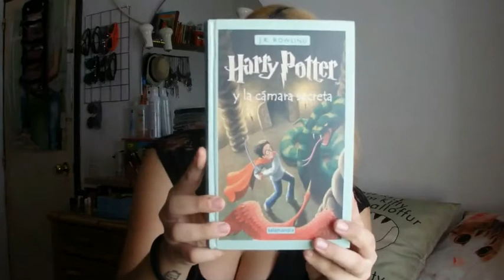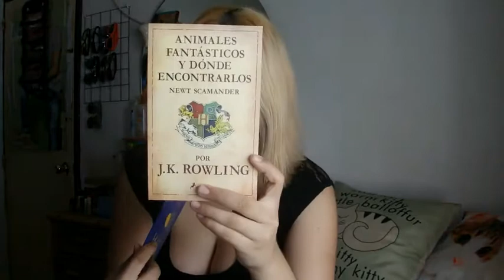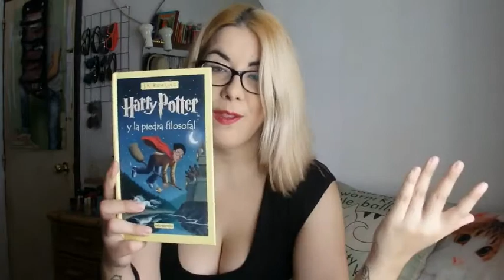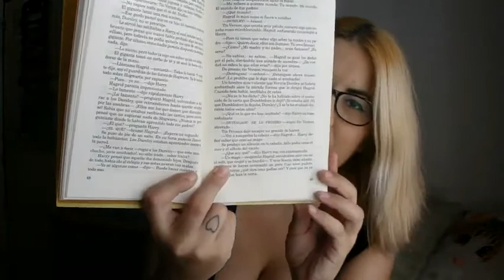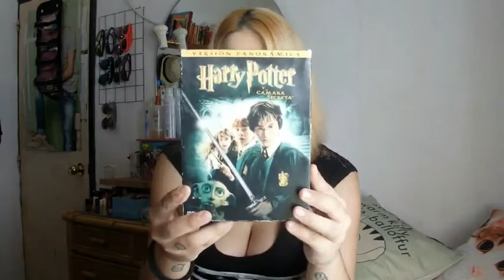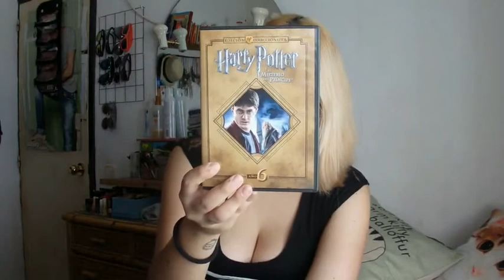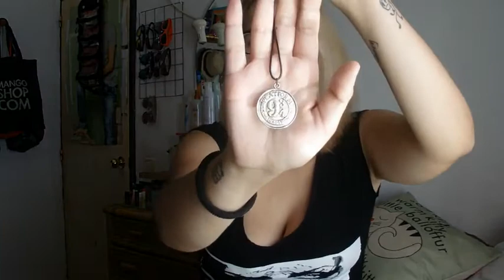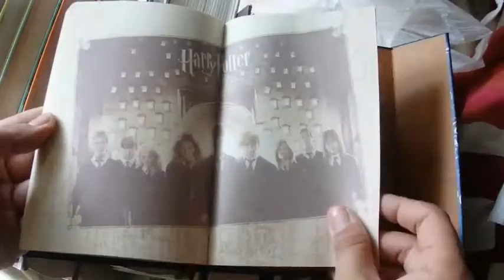HAUL HARRY POTTER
Hola! En el vídeo de hoy os traigo un haul de Harry Potter. Tengo también unos calcetines de Primark pero olvidé sacarlos en el video... xddd.

COLGANTE 9 3/4

Nos vemos el próximo domingo con un vídeo nuevo! MUAK!